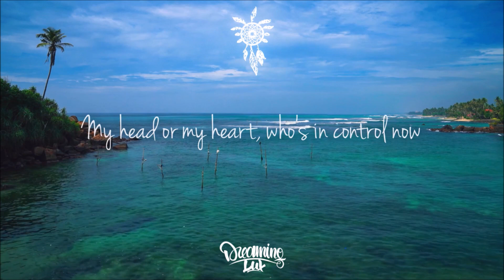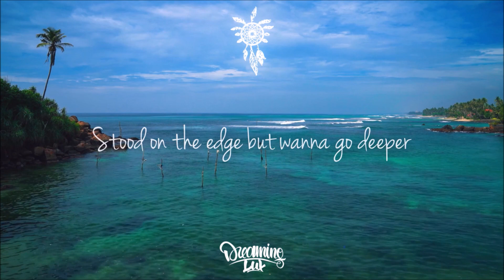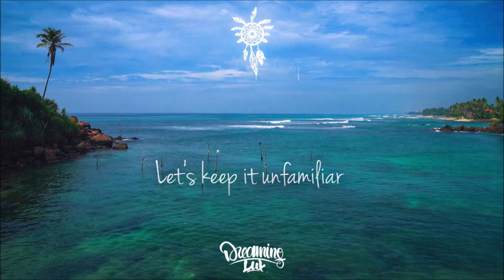Seeb, Goodboys & HRVY - Unfamiliar (Lyrics)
Seeb, Goodboys and HRVY team up to bring us a vocal deep house banger, Unfamiliar!

Lyrics:

Stood outside, I need to calm down
My head or my heart, who's in control now?
Foot on the breaks but don't even know how
How to stop, so I say

Just look, don't touch
I don't want the drama
Don't think too much
I don't even bother
Enough is enough
But you're making it harder
You're making it harder
(Okay)

Hey stranger
I'm telling you
Let's keep it unfamiliar
Don't say too much
Don't open up

Stood on the edge but wanna go deeper
I've practiced enough but I'm not a preacher
On the tip of my tongue, yeah, I'm gonna teach you
To talk with your actions, not with your words